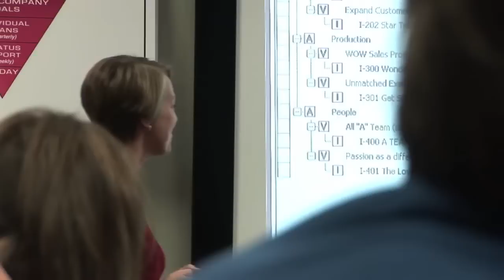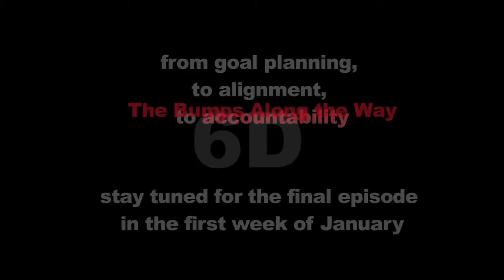Deborah Wood Associates: Working with Six Disciplines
Employees of Deborah Wood Associates (a health care communications group) and the team discuss the decision to work with Six Disciplines (a strategic planning company).